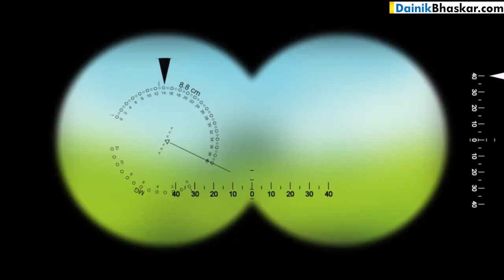शपथ से Jadhav की फांसी पर रोक तक ऐसे बीते Modi Sarkar के 3 साल